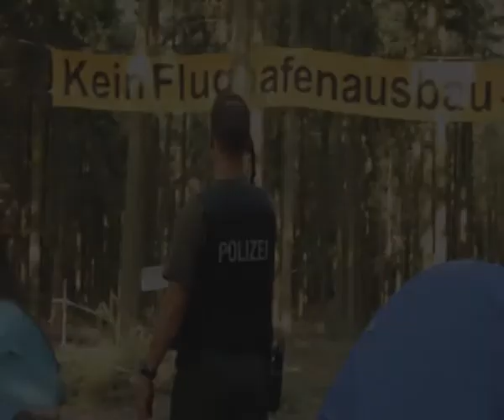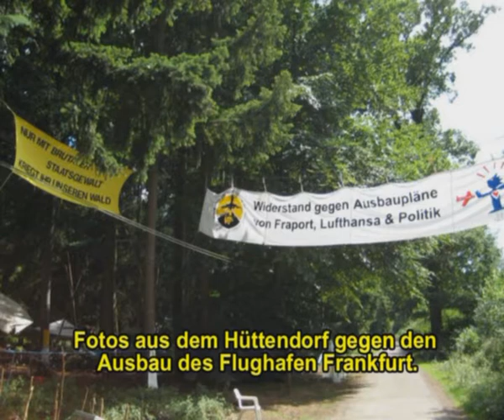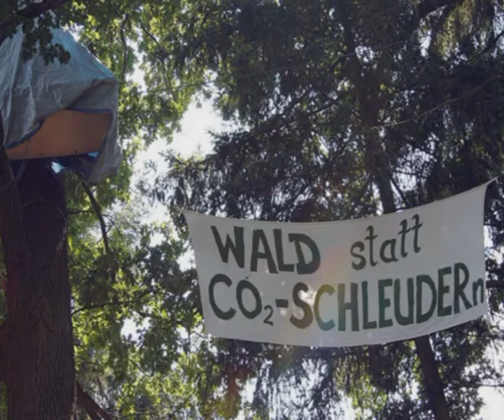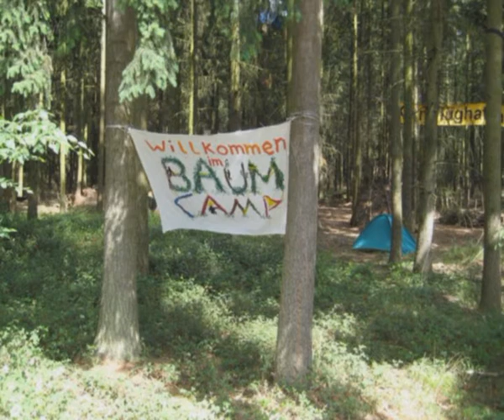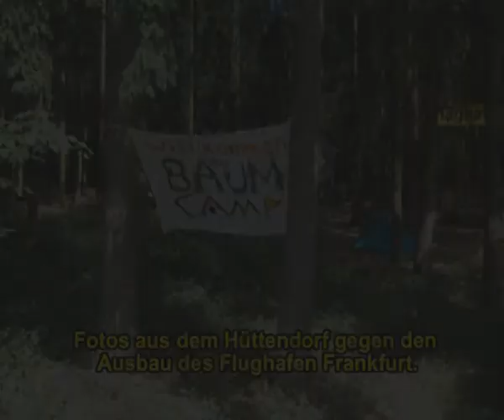Interview mit Robin Wood Aktivisten (Frankfurter Flughafen)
Berlin, 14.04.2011. Interview mit einem Robin Wood Aktivisten der wegen Widerstand gegen den Ausbau des Frankfurter Flughafens vor Gericht gestellt wurde.